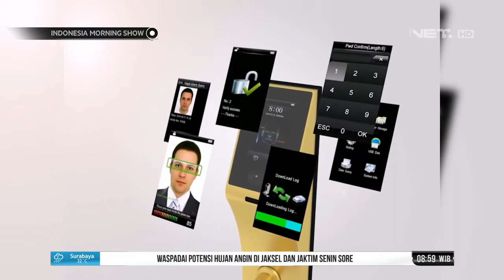You Have To Know: Sejarah Kunci Sejak 6000 Tahun Lalu